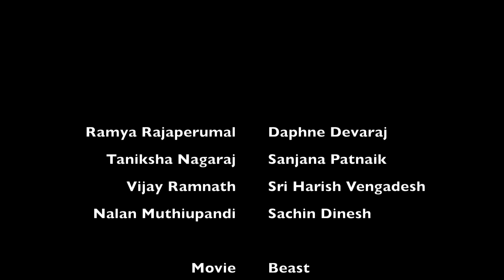Jolly O Gymkhana by Tulsa Beast | Anirudh | Oklahoma Tamil Sangam | Tamil Koottam 2022